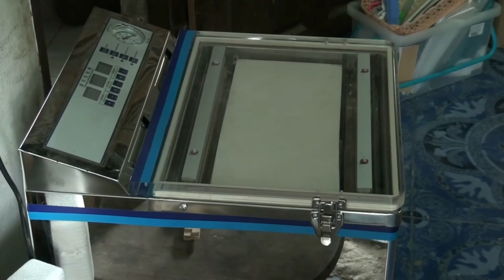ผู้เฒ่าสุรินทร์พาลูกหลาน รวมกลุ่มสีข้าวสาร บรรจุถุงจำหน่าย เพื่อเพิ่มมูลค่าสร้างรายได้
ผู้เฒ่า ชาวสุรินทร์ พาลูกหลานและครอบครัว รวมกลุ่มสีข้าวสารหอมมะลิ บรรจุถุง ติดโลโก้ ขายกิโลกรัมละ 40 บาท ส่งบริษัททัวร์ รวมทั้งญาติมิตรและเพื่อนในกรุงเทพ เพื่อเพิ่มมูลค่าข้าว สร้างรายได้เป็นอย่างดี